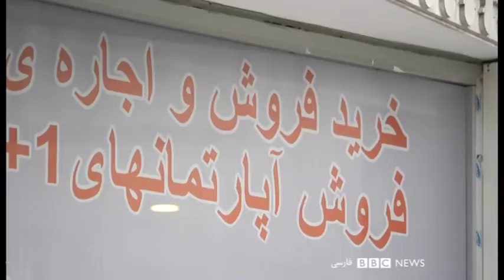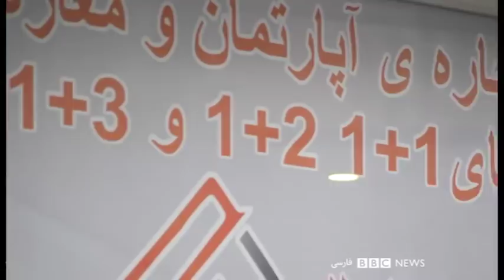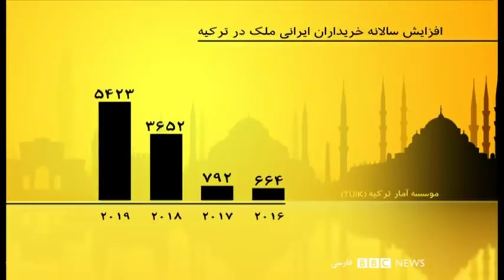ایرانی‌ها بعد از عراقی‌ها بزرگترین خریدار مسکن در ترکیه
ایرانی‌ها در ماه‌های گذشته جز مشتریان خارجی عمده املاک در ترکیه بوده‌اند. آمار دولت ترکیه نشان می دهند ایرانی‌ها بعد از عراقی‌ها بزرگ‌ترین گروه خارجی‌های خریدار مسکن در این کشور هستند. روند صعودی خریداری املاک در ترکیه به وسیله ایرانی ها زمانی آغاز شد که دولت ترکیه تسهیلاتی را از جهت اعطای شهروندی برای سرمایه گذاران در بخش مسکن در این کشور در نطر گرفت و به شهروندان خارجی امکان داد با خریداری حداقل ۲۵۰ هزار دلار ملک طی چند ماه به تابعیت ترکیه دربیایند.
خشایار جنیدی گزارش می‌دهد